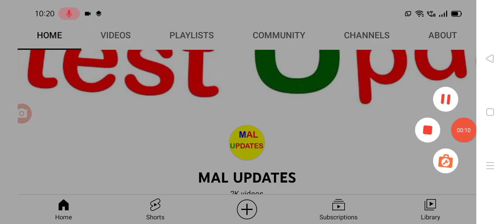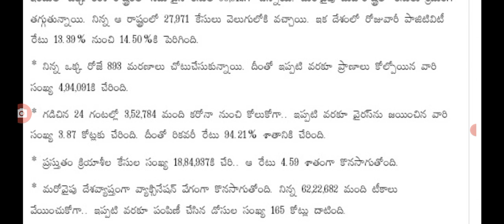దేశంలో ఈ రోజు వచ్చిన కరోనా కేసుల వివరాలు Today covid-19 cases in India.